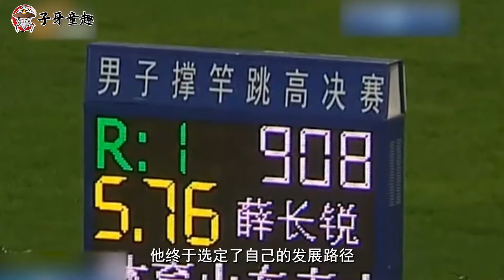十年跳高无人问，一朝“抗日”天下知！跳高天花板薛长锐拿捏日本队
还记得这个在央视赛后采访中险些脱口而出：“小日本”三个字，又憋回去的运动员吗？2014年亚运会，细雨缠绵赛场，薛长锐力压日韩夺取撑杆跳冠军，腼腆的男孩撑起了自己的梦想，他是两届全运会冠军，更是撑杆跳项目上的一届王者，十年跳高生涯寂寂无闻，一朝“抗日”天下知，他的天空没有极限！